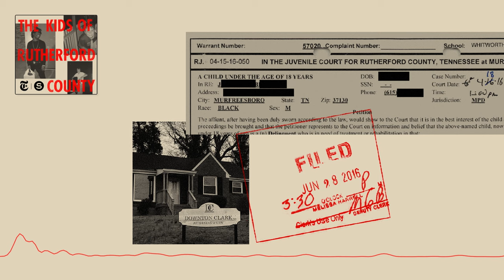From Serial: The Kids of Rutherford County, Episode 2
A young lawyer named Wes Clark can’t get the Rutherford County juvenile court to let his clients out of detention—even when the law says they shouldn’t have been held in the first place. He’s frustrated and demoralized, until he makes a friend.